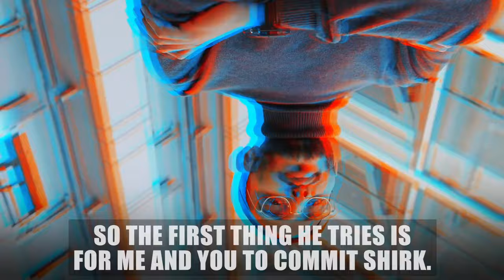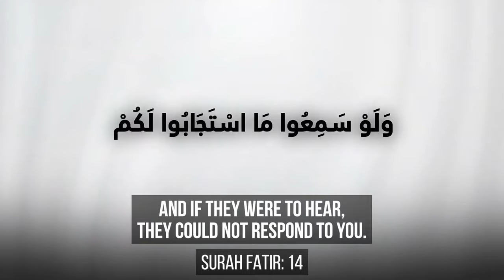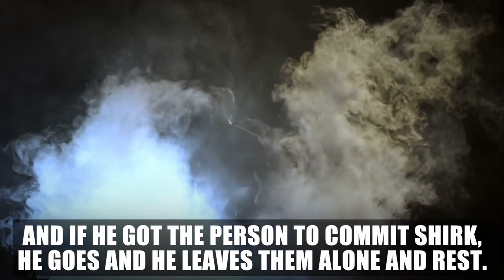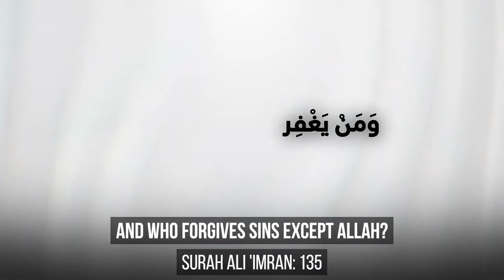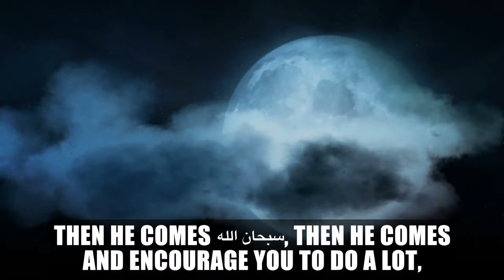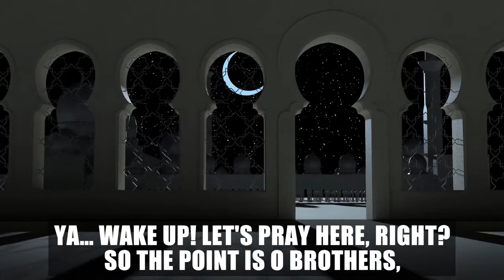MIND-BLOWING EXPOSE OF SHAYTAN LIKE NEVER BEFORE!